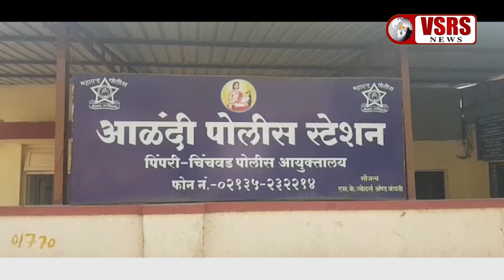आलंदी पुलिस ने एक शातिर चोर को धरदबोचा। Pimpri-Chinchwad